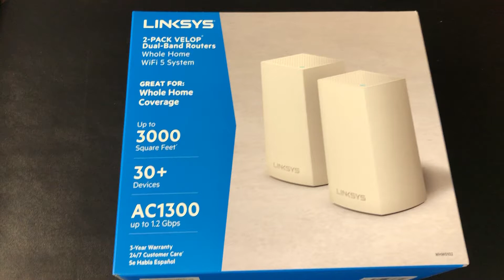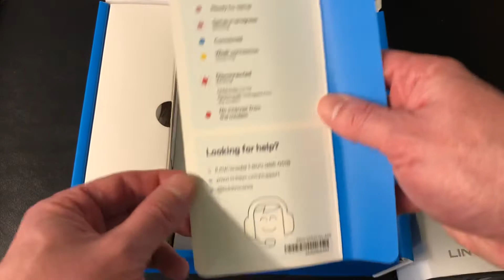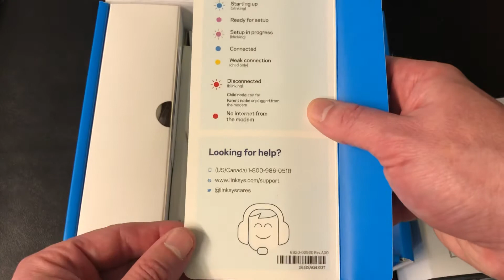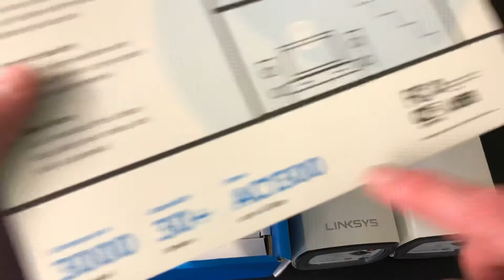Linksys Velop Wireless Mesh System 2 Pack Unboxing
Welcome to Nerd Chic.
This channel is committed to sharing with you some outside the box IT life as well as tutorials, tips and tricks to help your nerdiness go to a whole new level!

So hang on while we share with you our IT Life adventures, more than 20 years of IT and Development experience in a fun and encouraging way!

Want to Show Your Appreciation with a Tip? Tips are appreciated! Send them via your favorite Crypto below:

If you Use Coinbase, you can send your tip in any coin of your choosing. Send me crypto @nerdchic on my Coinbase Wallet. Get your own crypto wallet at wallet.coinbase.com

Bitcoin (BTC)
3NxBp9LTodKUyksSMwX3Ccsp5NM1Fr93wr

Ethereum (ETH)
0x756B5eF33373e42A8A80B22eeDa41DeE6e4ac38F

Tron (TRX)
TQbBtpaMmPT8L2XdyoRSNnHYgH3UAVXkU4

Dogecoin (DGE)
DTQnqgcyLYfmBZoaYBrcr8dRf3KJsyMavK

Brave Token (BAT)
0x17adab36d83f8ffb58238c56d3a8bb048014fed6

Stellar (XLM) GDQP2KPQGKIHYJGXNUIYOMHARUARCA7DJT5FO2FFOOKY3B2WSQHG4W37
(Don’t forget the Memo) Stellar Memo 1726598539

Ripple (XRP)
rULfdU8dD4zKbitucNfCiYoMZChXVA43AQ

Litecoin (LTC)
ltc1qxwgpuv3cmeh879mmstyyum085cvyggrkdkdz65

USDC:
0x71FDb887aA9fc4f472A6B6A180f99d24AAd6F1e9

USDT:
0x71FDb887aA9fc4f472A6B6A180f99d24AAd6F1e9

Bittorent (BTT) & Other Tron (TRX) based tokens can be tipped here: TQbBtpaMmPT8L2XdyoRSNnHYgH3UAVXkU4

Shiba Inu (SHIB) & any Ethereum (ETH) Token can be tipped here: 0x756B5eF33373e42A8A80B22eeDa41DeE6e4ac38F

Thank you for your support through tipping! We appreciate it!

Unlocking Your Personal Social Media Influencer Potential - COMING SOON

FAN MAIL:
Nerd Chic YouTube Channel
30941 Mill Ln., Suite G-127
Spanish Fort, AL 36527